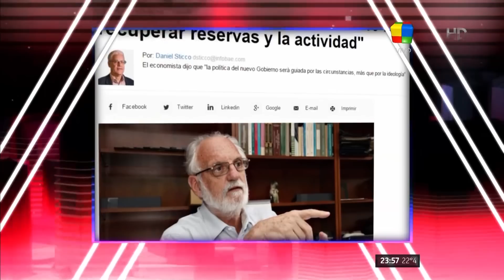J.C.de Pablo en "Animales sueltos" de A.Fantino - 10/11/15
Juan Carlos de Pablo entrevistado en el programa "Animales sueltos" de Alejandro Fantino; por el canal "América" - 10/110/2015